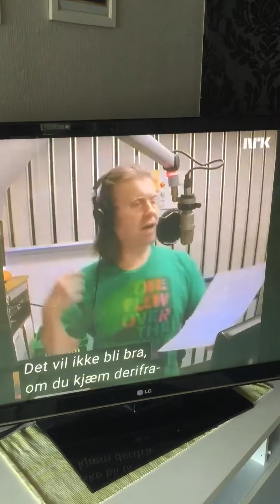Are å Odin